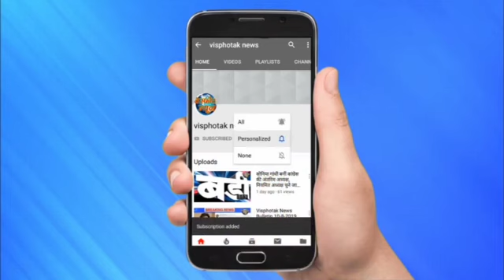केजरीवाल सरकार के 6 साल पूरे, की जनता से अपील